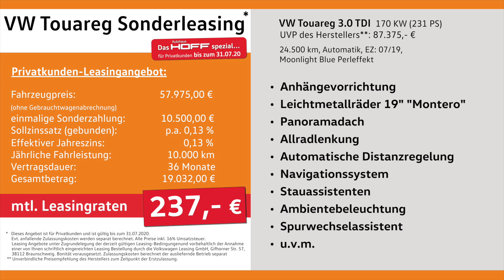Produktvideo - VW Touareg Gebrauchtwagen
In diesem Video zeige ich Ihnen die Vorstellung eines Gebrauchtwagen.